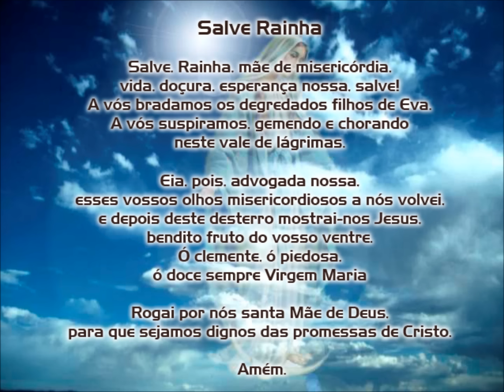O Terço - Mistérios Gozosos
Santo Terço rezado e cantado pelo pe. Joãozinho, scj e formatado por Juliano e Aline Garcia. Participação especial, Helena Garcia.

MISTÉRIOS GOZOSOS - REZADO AS SEGUNDAS E AO SÁBADO.